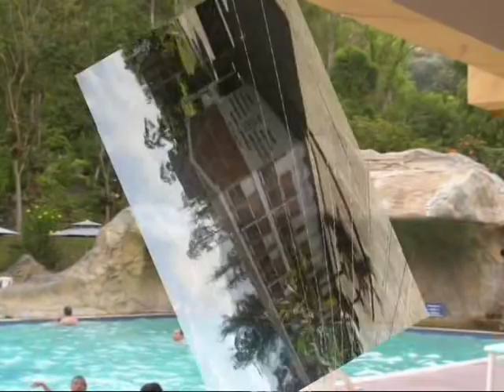CHOACHI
edit FANEON